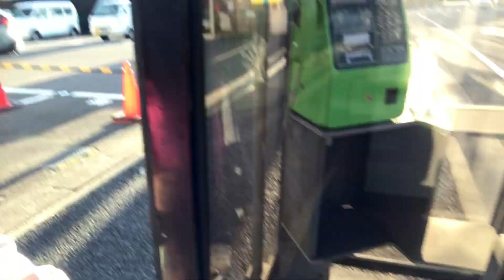Atualizando Mercado Amazon Japão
Um pouquinho do dia aqui

não esqueça